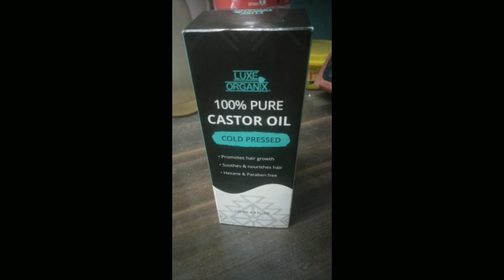Luxe Organix Castor Oil Sobrang Effective para sa mga napapanot